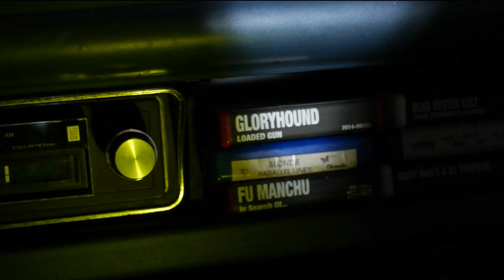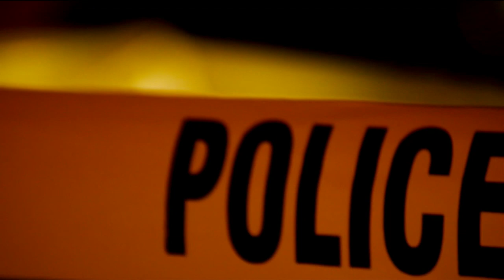Gloryhound - Loaded Gun [Official Video]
Loaded Gun - First single and title track from Gloryhound's upcoming album
'Loaded Gun' out June 23, 2014 in Canada.

Credits:
Director - Michael Melski
Assistant Director/Production Manager - Jeff Knox
Director of Photography - Thor Henrikson
Art Director - Noah Logan
Editor - Graeme Pass
VFX - Blake Stillwell
Post Supervisor - Marc Savoie